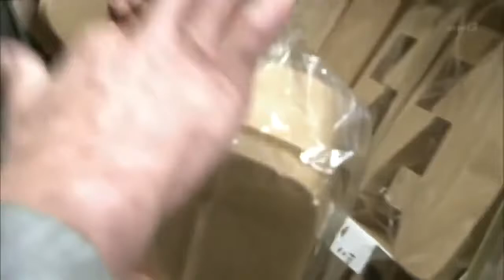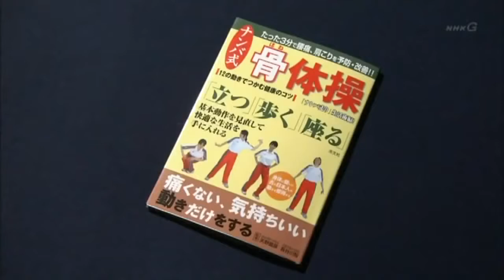[Begin Japanology] Season 3 EP06 : Footwear 下駄 2010 02 12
Geta (下駄?) are a form of traditional Japanese footwear that resemble both clogs and flip-flops. They are a kind of sandal with an elevated wooden base held .